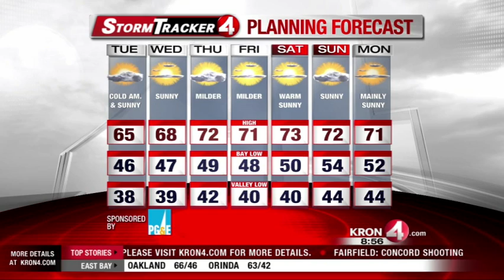KRON 4 News at 8pm 2016 Close